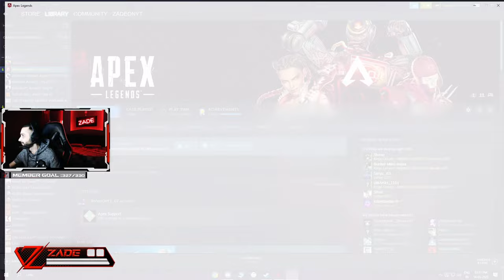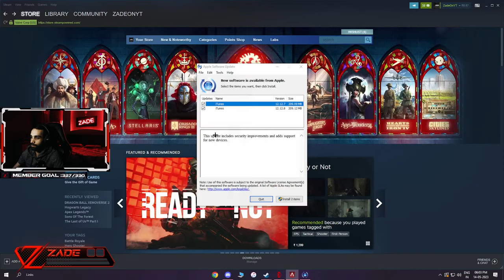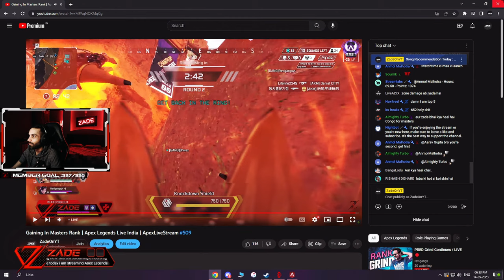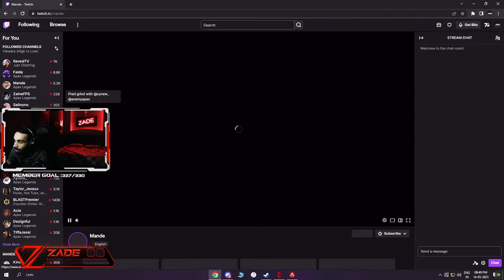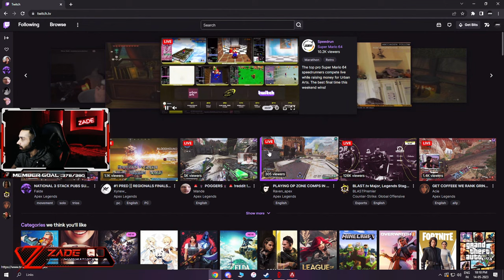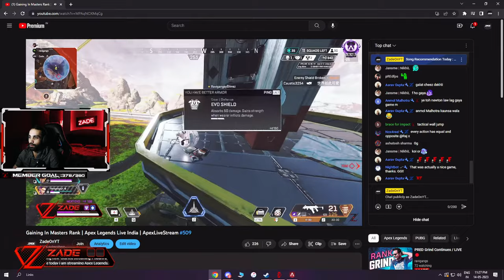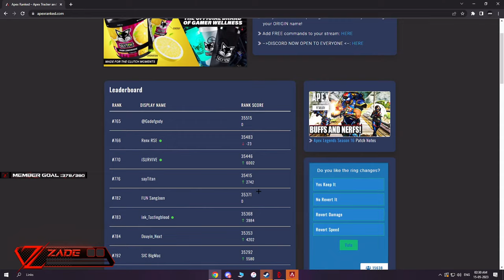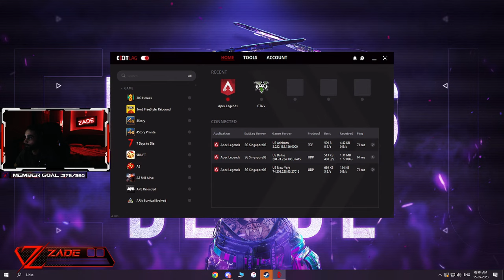Gaining In Masters Rank | Apex Legends Live India | ApexLiveStream #509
Hi Everyone today i am streaming Apex Legends.

► NOTE : Donations Are Not Refundable Please Donate Accordingly. Every Bit Is Appericiated.

► Social Links ◄

► Zade's PC Specifications ◄

MotherBoard: MSI MPG Z490 Gaming Carbon Wifi

GPU: MSI 3080 Trio

RAM: 16x2 Corsair Vengeance DD4 3000MHz

Cooling: Liquid Cooling NZXT Kraken X63 280mm

Monitor: Benq XL2746S 27inch 240hz 0.5ms

Storage : 1TB SSD Samsung Evo / 1TB HDD Seagate

SMPS: 850W NZXT

Keyboard: Logitech Prodigy G213

Mouse: Razer Viper Ultimate Wireless

Cabinet: NZXT 510 Elite

Gaming Chair: Circle Gaming CH70

Gaming Headphones: HyperX Cloud Stinger

Desktop Speakers: Harman Kardon Onyx Studio 3

Webcam: Logitech C922 Pro

Cheers.